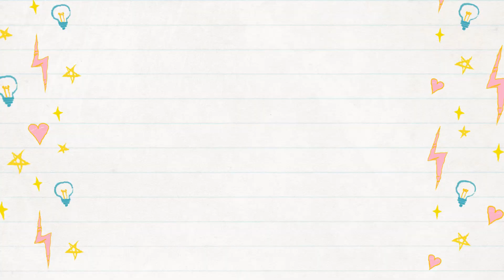Dot Mandala on MDF | Dot mandala for beginners | Mandala Art | 164 | 2023 | ATM Creations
This is Dot mandala on MDF and a Dot Mandala for Beginners , explained Step by step. This is the 164th dot mandala in the MDF series, that's uploaded in year 2023, by ATM Creations.

Created on a 18" MDF board of 2.5mm thickness